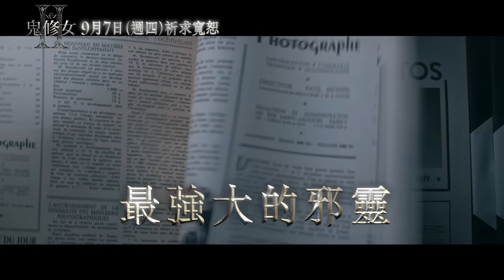【強檔新片預告】《鬼修女II》9月7日 (週四) 祈求救贖｜三立娛樂星聞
@WarnerBrosTW 提供